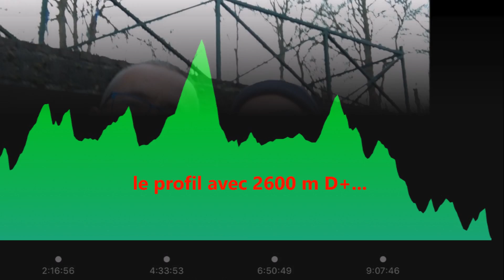Ultra Trail du Vulcain 2017 170305